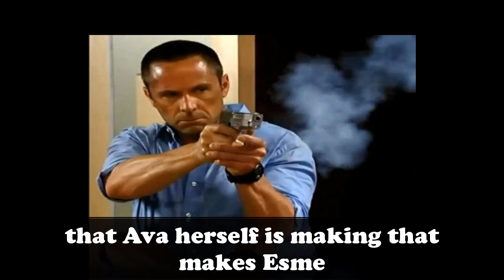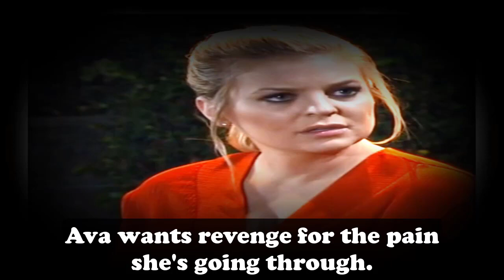GH Shocking Spoilers Esme was arrested for stealing money in Wyndemere, Ava takes revenge